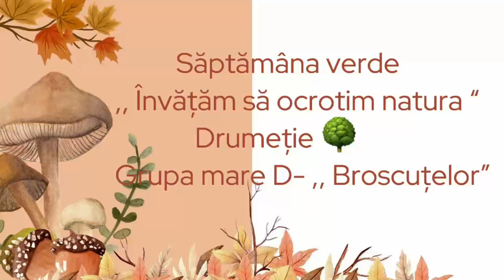Invatam sa octorim natura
Învățăm să ocrotim natura
Drumeție
Grupa mare D- ,, Broscuțelor”